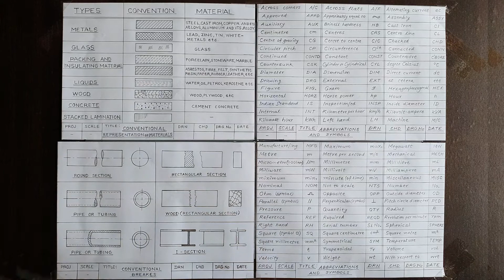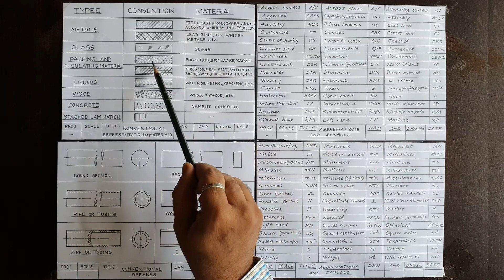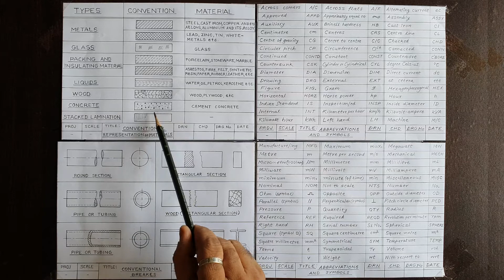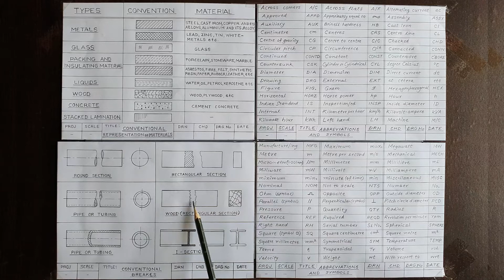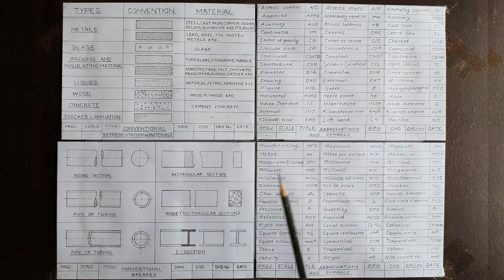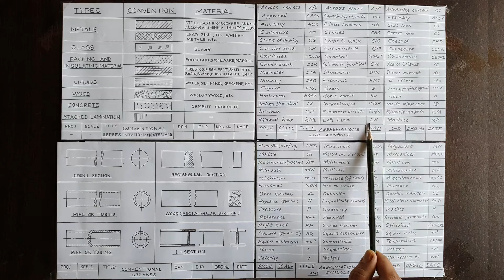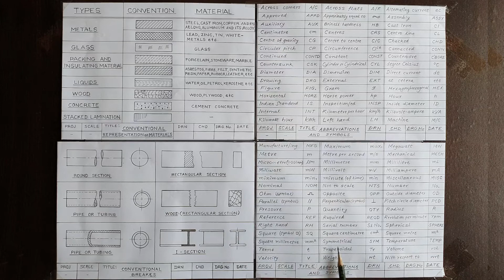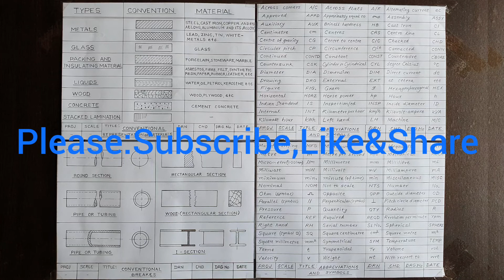Conventions,Symbols&Abbreviations।Basic Short Forms,Symbols&Conventions used in Engineering Drawing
Actual Drawing nikalnese pehele kuch Symbols,Abbreviations aur Conventions kaise hote hai ye hame sikhneki jarurat hai.Such Basic & Common Short Forms/ Abbreviations,Conventional Representation of materials which are commonly used in Engineering Drawing are properly explained in this informative video in short.
Important Topics Covered-:
1.Short forms or Abbreviations
2.Simple example of Conventions of materials
3.Why Conventions are used in Engineering Drawing
4.Basic Symbols used in Engg.Drg.
5.Coventional representation according to Indian Standards